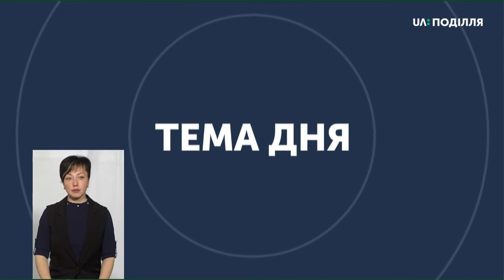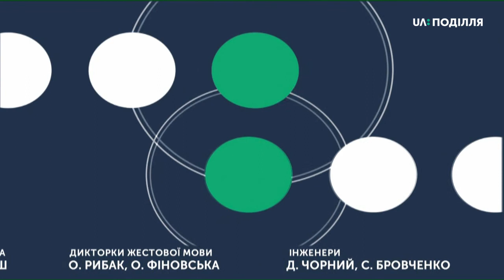ТЕМА ДНЯ 07 05 2020 Дистанційне завершення навчального року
Що таке дистанційне завершення навчального року?
Як підводитимуться підсумки навчального року?
Що рекомендує МОН?
За якими правилами будуть зараховувати дітей до перших і п’ятих класів?
Спікер: Олег Фасоля - директор Департаменту освіти та науки Хмельницької ОДА